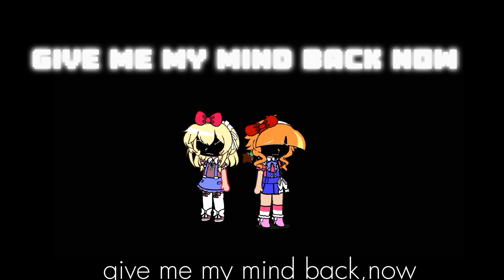[ Up & down Susie and Elizabeth Meme]|| FNAF/GC